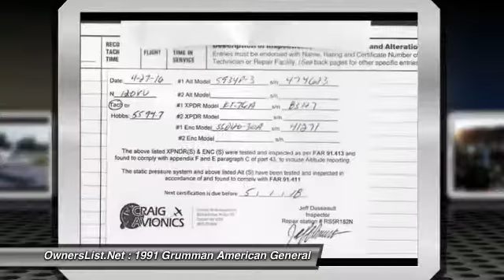1991 Grumman American General GM023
1991 Grumman American General AG5B Tiger

OwnersList.Net

1991 Grumman AG5B Tiger For Sale in Stow, Massachusetts 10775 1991 AG5B Tiger, 6279TT, Current IFR, Stec-30/with Alt Hold Coupled with GPS/LocFP5L Fuel Monitor with GPS, EGT/CHT, Reiff Cylinders Heater, Kenon Engine and Wing/Tail Covers.